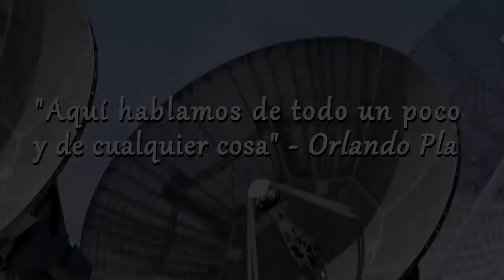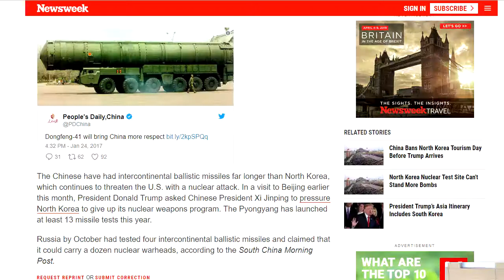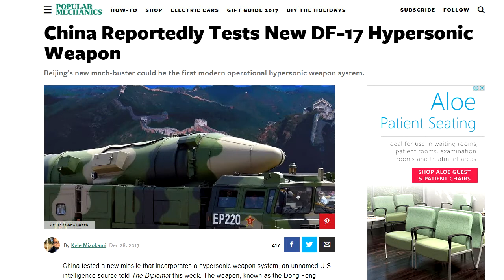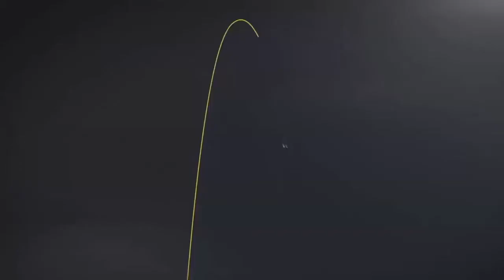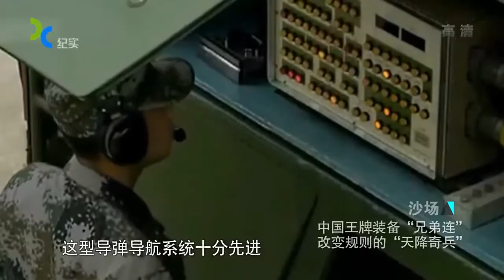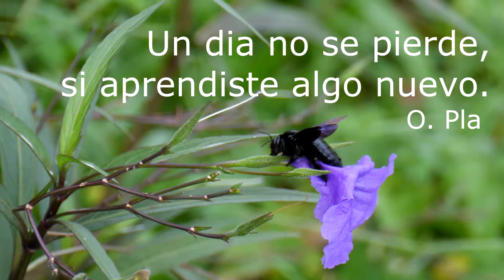NOS TIENEN EN LA MIRILLA NUCLEAR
Opiniones sobre la voluble e inestable situación entre Corea del Norte, Estados Unidos y China.